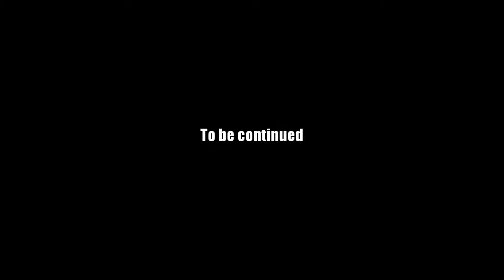AQ Worlds "Chopped HAMM" (Quest)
Quest:Chopped Hamm

NPCs:Katnip Sneevilgreen

Monster List:Control Panel

Turn in:Control Panel Destroyed x5
           Cyworg Processing District Worker Freed x5

Equipment Won:None